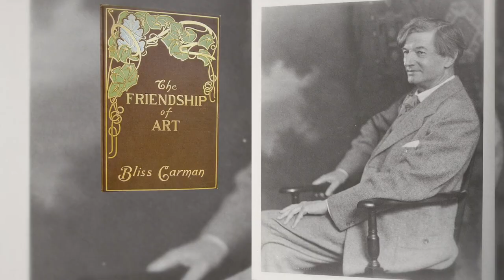The Greats of NB - Arts and Culture